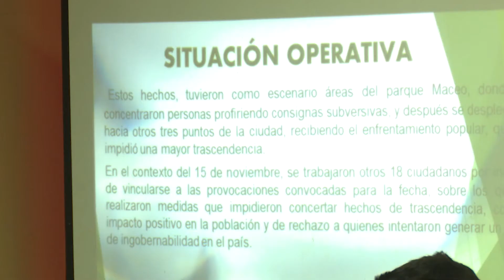Evalúan en el municipio de LasTunas incidencia de los delitos relacionados con la ganadería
Una evaluación reciente de la situación operativa por parte del Ministerio del Interior en la cabecera provincial reveló el incremento de los delitos relacionados con el ganado mayor. Autoridades gubernamentales y partidistas realizaron un análisis para definir responsabilidades que permitan mitigar estos hechos.